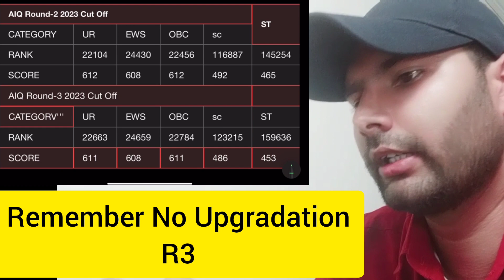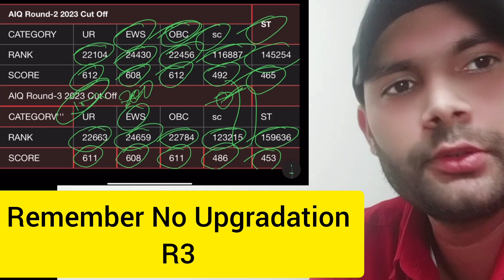mcc R3 result 😱😭🥺 | no any change | shocked😱| neet2023 mbbs # mbbsfirstyear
Hey medico | I'm ravibhushan ,A second year mbbs students | I'm puting video related on neet,neet  counseling and mbbs , college and class vlog,| new update related neet |south medical college | do support me and subscribe my channel | .

NEET 2023 importnat
Doctor violence
Stop violence against doctor
Doctor beaten
Beat doctor
Doctor beaten seath
Still possible neet 2023
Days left neet 2023
Motivation neet 2023
Biology revision
Full biology revision
Biology in 2 hours
Neet motivation

Tamilnadu medical college
nilgiris medical college
Government Coimbatore medical College and Hospital Peelamedu Coimbatore 1966
Government Thanjavur Medical College and Hospital Thanjavur Thanjavur 1958
Kilpauk Medical College and Hospital Kilpauk Chennai 1960
Government Chengalpattu Medical College and Hospital Chengalpattu Chengalpattu 1965
Government Tirunelveli Medical College and Hospital Palayamkottai Tirunelveli 1965
Government Madurai medical College and Rajaji Hospital Madurai Madurai 1954
Government Cuddalore Medical College and Hospital Chidambaram Cuddalore 1985
Government Erode Medical College and Hospital Perundurai Erode 1992
K.A.P. Viswanatham Government Medical College and Hospital Tiruchirappalli Tiruchirappalli 1997
Government Mohan Kumaramangalam Medical College and Hospital Salem Salem 1986
Government Thoothukudi Medical College and Hospital Thoothukudi Thoothukudi 2000
Kanyakumari Government Medical College and Hospital Nagercoil Kanyakumari 2001
Government Theni Medical College and Hospital Theni Theni 2004
Government Vellore Medical College and Hospital Vellore Vellore 2005
Government Dharmapuri Medical College and Hospital Dharmapuri Dharmapuri 2008
Government Thiruvarur Medical College and Hospital Thiruvarur Thiruvarur 2010
Government Villupuram Medical College and Hospital Mundiyampakkam Villupuram 2010
Government Sivagangai Medical College and Hospital Sivagangai Sivaganga 2012
Government Tiruvannamalai Medical College and Hospital Thiruvannamalai Thiruvannamalai 2013
Government ESIC Medical College & PGIMSR Chennai Chennai 2013
Government Medical College (Omandurar Government Estate) and Tamil Nadu Government Multi Super Speciality Hospital Triplicane Chennai 2015
Government Medical College & ESI Hospital Singanallur Coimbatore 2016
Government Pudukkottai Medical College and Hospital Pudukottai Pudukottai 2017
Government Karur Medical College and Hospital Karur Karur 2019
Government Namakkal Medical College and Hospital Namakkal Namakkal 2022
Government Tiruppur Medical College and Hospital Tiruppur Tiruppur 2022
Government Tiruvallur Medical College and Hospital Tiruvallur Tiruvallur 2022
Government Ramanathapuram Medical College and Hospital Ramanathapuram Ramanathapuram 2022
Government Ariyalur Medical College and Hospital Ariyalur Ariyalur 2022
Government Nagapattinam Medical College and Hospital Nagapattinam Nagapattinam 2022
Government Dindigul Medical College and Hospital Dindigul Dindigul 2022
Government Kallakurichi Medical College and Hospital Kallakurichi Kallakurichi 2022
Government Virudhunagar Medical College and Hospital Virudhunagar Virudhunagar 2022
Government Krishnagiri Medical College and Hospital Krishnagiri Krishnagiri 2022
Government The Nilgiris Medical College and Hospital